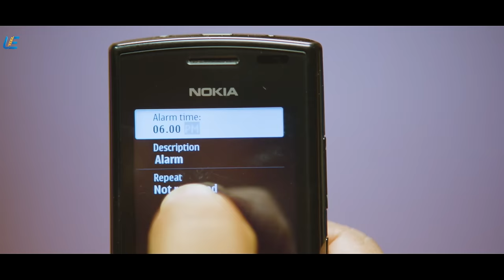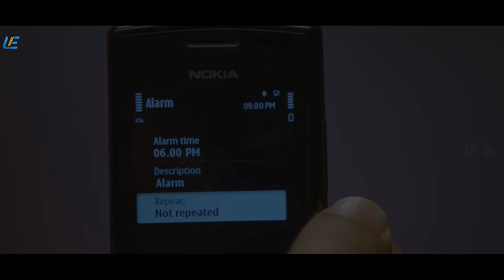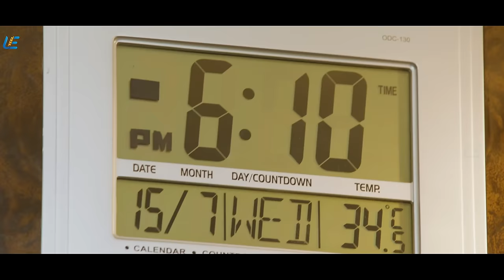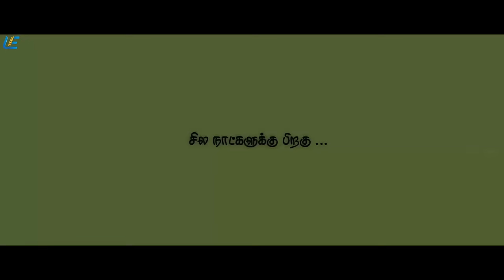Santhanam | Super Comedy Compilation 3 | Santhanam Super Hit Movies | 4K (English Subtitles)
Watch the all-time favorite comedies of Santhanam, from his super hit movies, compiled together! Fun Guaranteed!